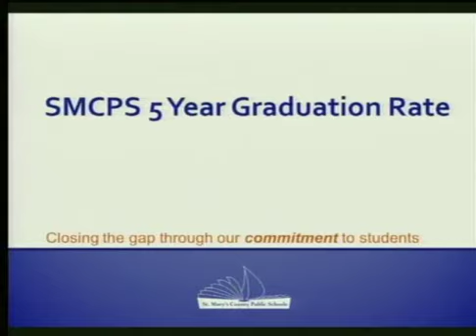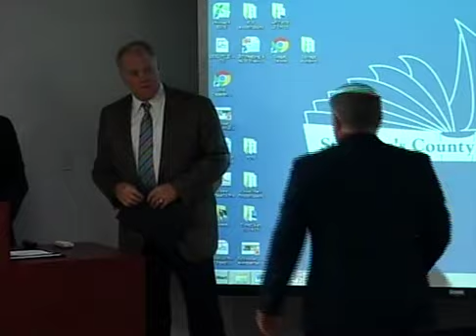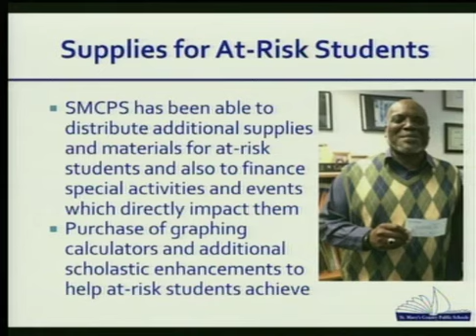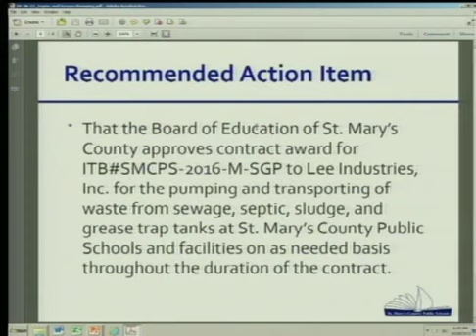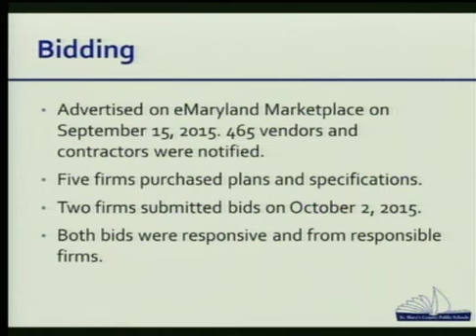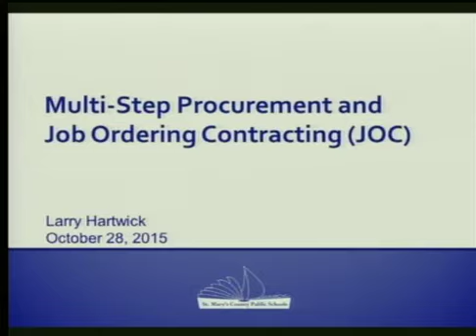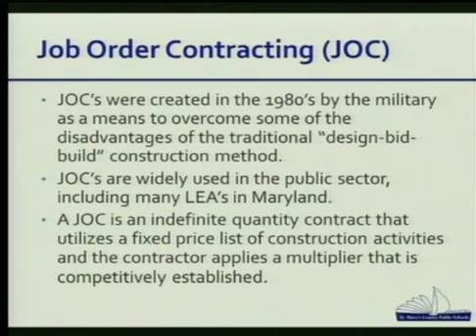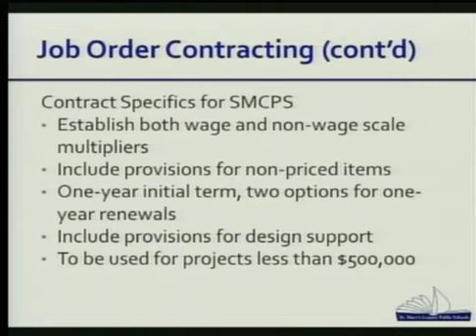Board of Education Meeting 10/28/15